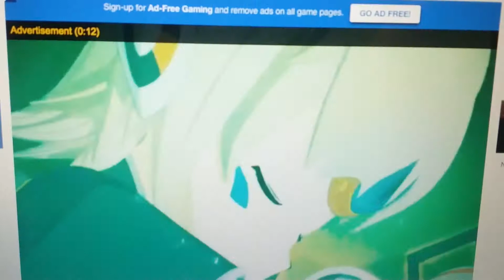Elsword Amor Games Ad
Sorry for the quality, just happened to catch this with my phone as I don't have a computer program for recording.